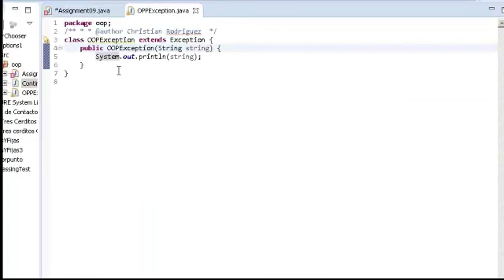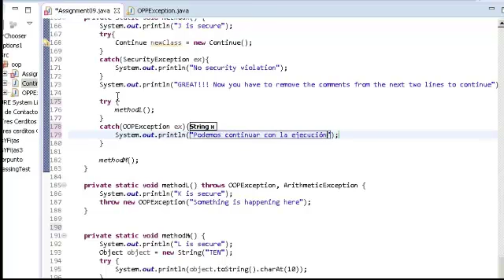OOPException (methodL) Java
Elaborado por:
Juan Sebastian Numpaque
María Camila Sanguino

Explicación del método L para el taller de la clase programación orientada a objetos de la UN, Grupo 8.